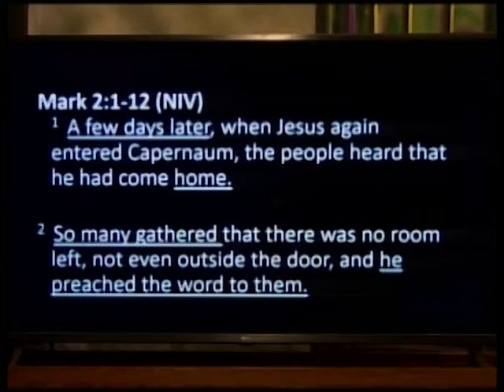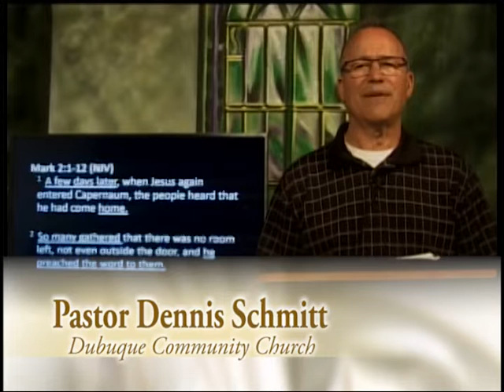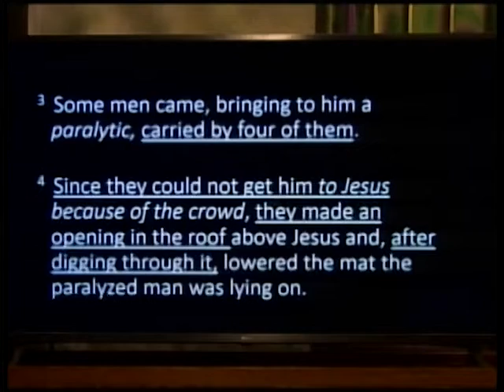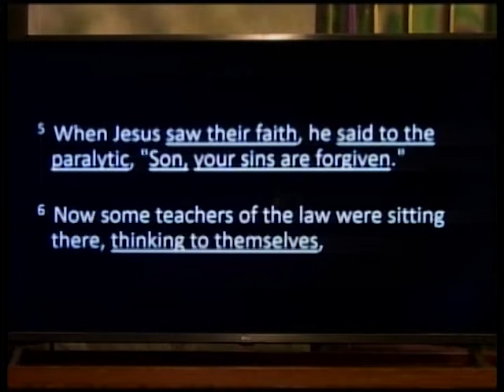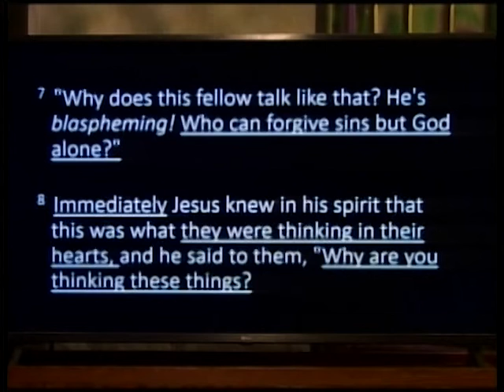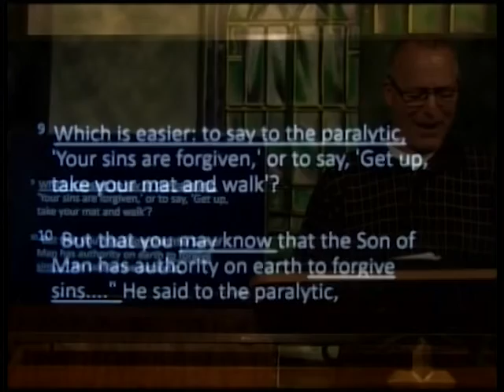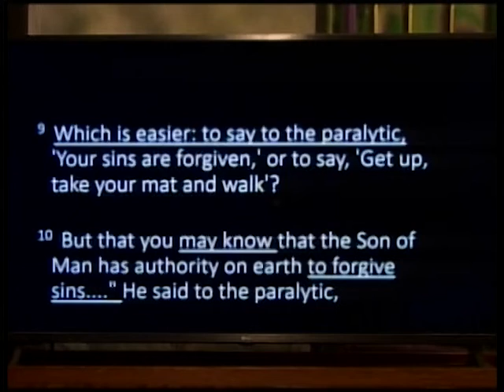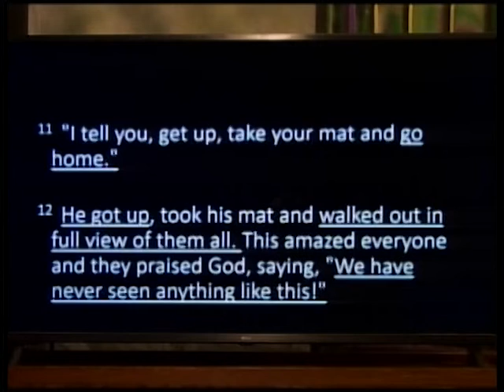Dubuque Community Church with Pastor Dennis Schmitt - 6/5/2022